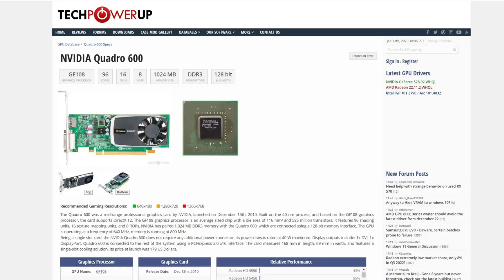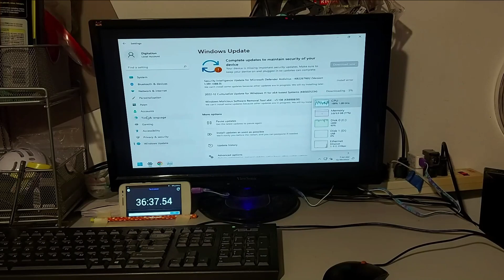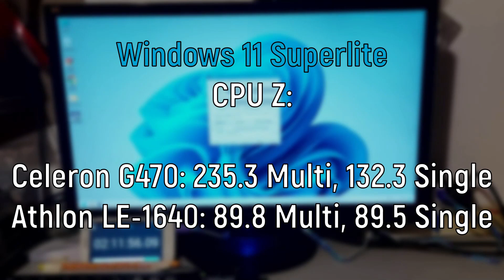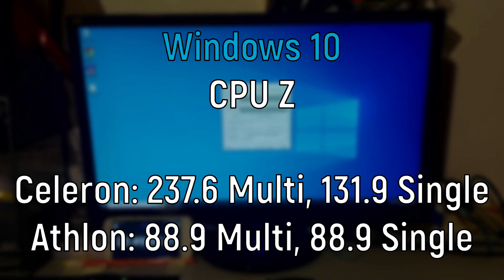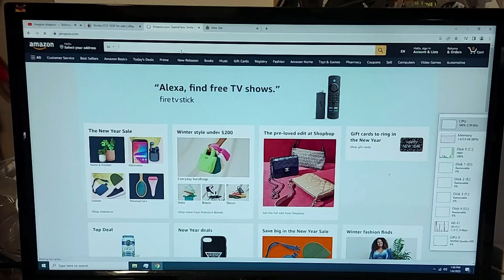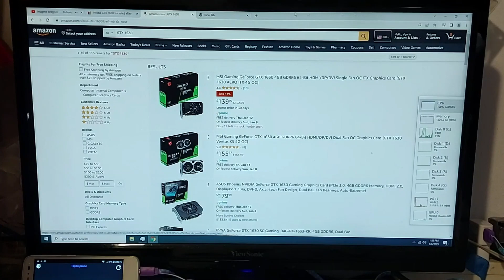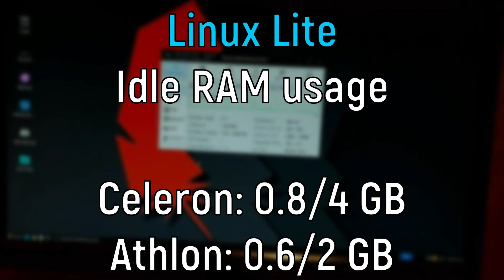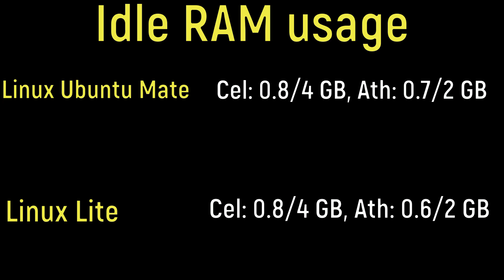Does the OS Really Affect Performance?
I hear a lot of people saying don't use a certain operating system because it's going to make your computer slow. Like having Windows 11 on a Celeron n3450. Or something along that line. Today I'm going to test out a whole bunch of operating systems to see if that's actually true.

The whole specs list of this computer is:
Cases- Dell Inspiron case, eMachine case.
Motherboards- Dell Inspiron LGA 1155 motherboard, eMachine AM2 motherboard.
CPUs- Intel Celeron G470, AMD Athlon LE-1640
CPU Coolers- Stock.
RAM- 4 GB DDR3, 2 GB DDR2.
GPU- Nvidia Quadro 600.
Boot drive- Hitachi 160 GB HDD, 7,200 RPM.

Operating Systems Tested:

Windows 11 SuperLite
Windows 10 Pro
Windows 10 Enterprise LTSC
Windows 8.1
Linux Ubuntu Mate
Linux Lite